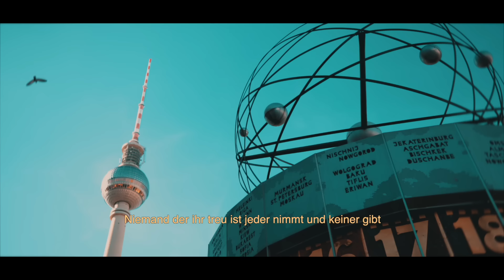JONA - 10/10 (Official Video)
Pro Hoodie werden 5,00€ an das Frauenhaus Oase gespendet.

Hey Leute! Viel Spaß mit dem Musikvideo zu "10/10"! ❤️

Lasst mich in den Kommentaren wissen, wie es euch gefällt und teilt das Video mit euren Freund*innen 🙏🏽💙

Video Credits:
Camera: